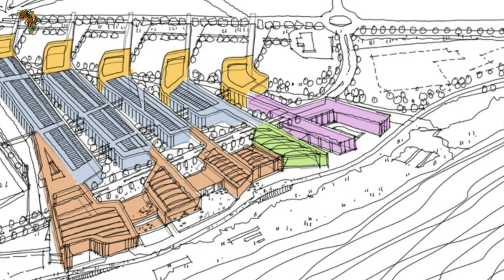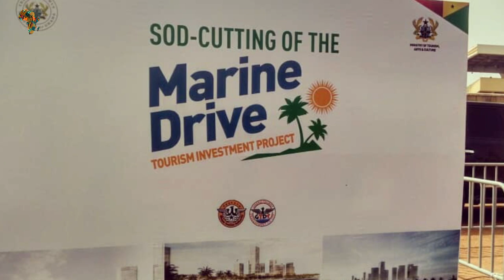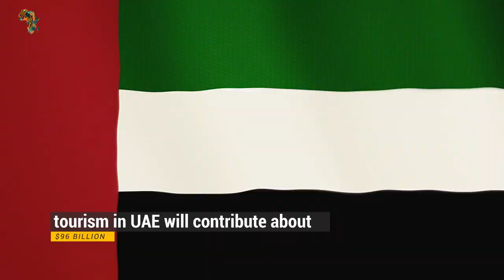Discover The Marine Drive Project That Will Change The Face Of Ghana | Current State Unravelled!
Discover The Marine Drive Project That Will Change The Face Of Ghana.
Ghana’s Ministry of Tourism, Arts and Culture has launched the Marine Drive Tourism Investment Project, a 241-acre reconstruction program of Accra’s coastline. The project is generally based on the construction of a promenade. That is, a place where one can take a walk for leisurely pleasure, or for exercise, especially a terrace by the seaside. The project’s requirement, which dates back to the country’s independence 60 years ago, called for a plan to create an iconic skyline for Accra and develop the capital’s city centre into a world-class tourism destination. The Marine Drive will also help to assist the country’s growing cultural and creative sectors. Three civic anchors will be placed along the new public promenade, each commemorating Ghana’s rich past. A new centerpiece public park honoring Ghana’s forefathers will be located at the heart of the promenade. The promenade will run the length of the site, connecting the capital city’s most famous buildings and providing access to the city's beaches. This park will stretch from Independence Square to the shoreline, culminating in a coastal overlook with broad, dramatic views across this area of the Gulf of Guinea.